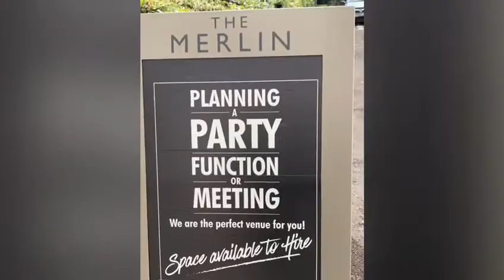At Alderley Edge Druid's Circle - Ritual Writing To My Inner Child & Burning The Letter